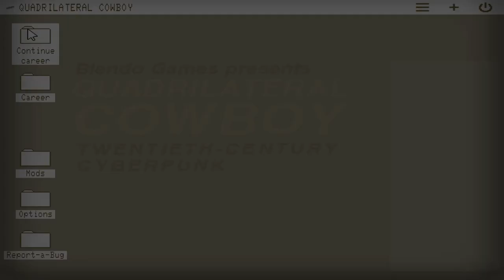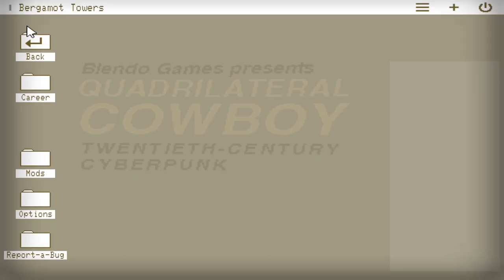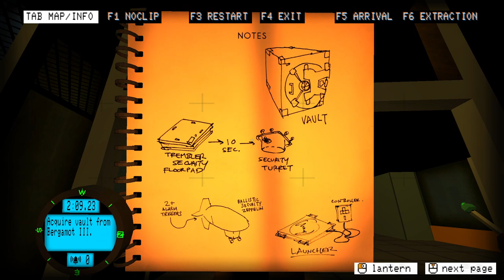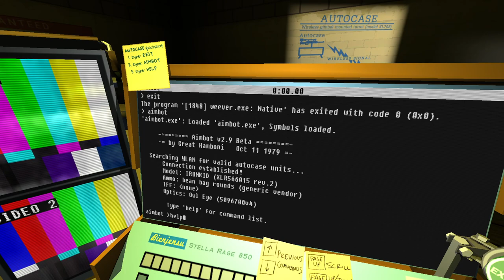Let's Play/Hack: Quadrilateral Cowboy (Bergamot Bank)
When you have a top-of-the-line hacking deck armed with a 56.6k modem and a staggering 256k RAM, it means just one thing: you answer only to the highest bidder.

RELEASE DATE: Jul 25, 2016
DEVELOPER: Blendo Games
PUBLISHER: Blendo Games